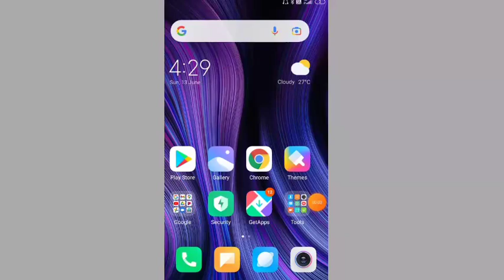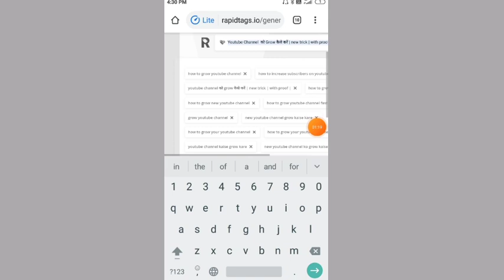How to find Best tags for youtube video || Viral tags kaise pata kare || Video viral hoga || 2021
How to find Best tags for youtube video || Viral tags kaise pata kare || Video viral hoga 2021||Yt king sunny

5.Find Viral Tags | how to find tags for youtube video | how to find Viral ...

How To Find Best Tags For Youtube Videos || Video Viral Hoga !

How to Find Any Viral Video Keyword or Tag using Android ..
YouTube · Manoj Dey
How do you get a YouTube viral tag

How do I find my popular tags on YouTube
How do I search for keywords on my YouTube channel

How do you search for viral videos
Do tags matter on YouTube
How many tags should I use on YouTube 2021
What tags to add to YouTube video
How do you see YouTube tags on mobile